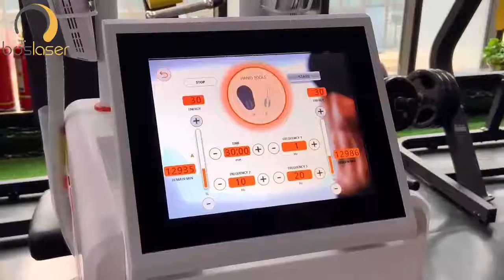Portable electromagnetive slim machine HIFEM technology fat reduction and muscle build machine